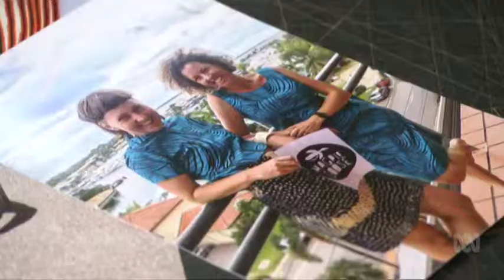Aboriginal Art: Fashion Forward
This is a story on a not-for-profit Aboriginal art fashion label called 'Magpie Goose'. This story went to air on the 12th of March 2017.